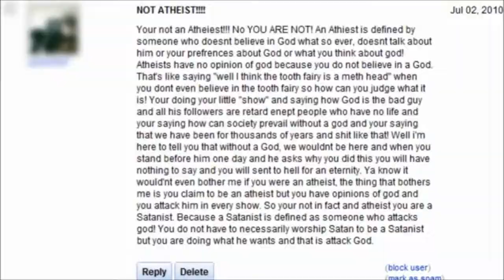Jigsaw The First Trap (Unofficial Music Video) *A Day In December*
Video by : Me (Colin Moon)